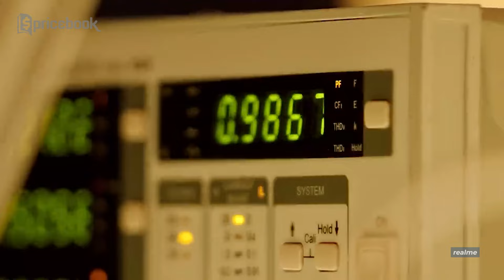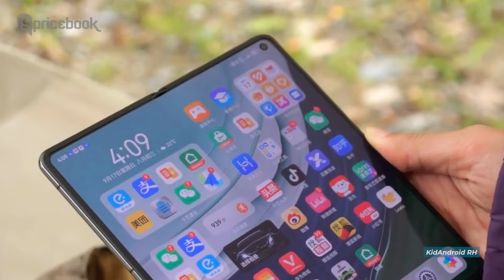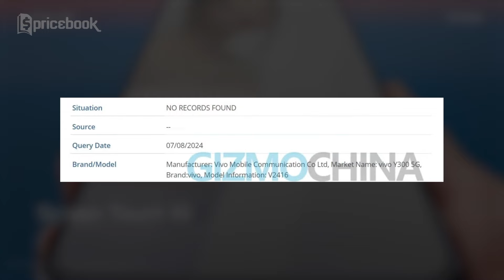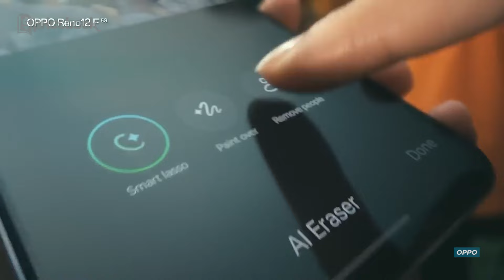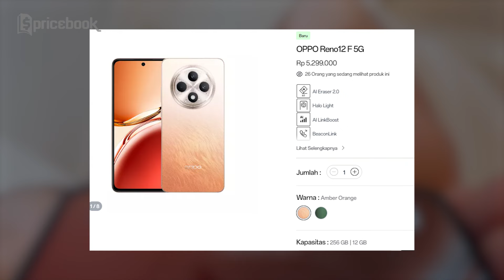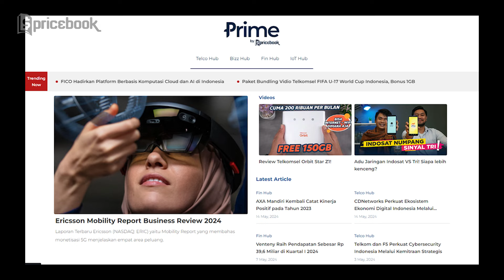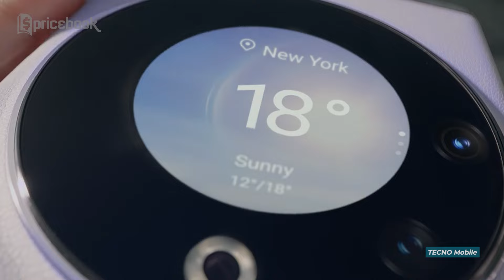Nokia Bikin HP Barbie, Charger 300W Jadi Nyata & HP Xiaomi 7500mAh Pertama! WIG 162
Selamat datang, Pricebook Mania! Di episode WIG 162 kali ini, kita akan mengupas berbagai berita gadget terbaru yang super menarik! Mulai dari Realme yang bikin geger dengan charger 300 Watt yang mampu mengisi 17% baterai hanya dalam 35 detik, hingga Nokia yang nggak mau ketinggalan tren dengan meluncurkan smartphone bertema Barbie yang super unik!

Nggak cuma itu, kita juga akan membahas smartphone terbaru dari Xiaomi yang siap hadir dengan baterai raksasa 7500mAh dan charger 100 Watt, cocok banget buat kalian yang doyan aktivitas berat di HP.
Selain itu, Huawei nggak mau kalah dengan inovasi baru mereka, HP dengan layar lipat tiga yang bikin heboh! Ada juga update menarik dari Vivo, Oppo, Itel, ASUS, hingga Samsung dengan edisi spesial Z Flip 6 yang harganya bikin melongo.

Timestamp:
00:00 Headline
00:37 Charger Tercepat di Dunia!
01:33 Huawei Triple Fold Smartphone
02:23 Xiaomi Baterai Super Jumbo
03:19 Nokia Barbie
04:15 Smartphone 5G Terbaru vivo!
05:10 Oppo Reno12 F series
06:25 HP Baru itel!
07:24 Promo Kemerdekaan ASUS
08:25 Samsung Galaxy Z Flip6 Olimpiade Dijual!
09:50 TECNO PHANTOM V Flip2 5G

Credits:
Scriptwriter
- Afiful Hakim

VO Talent
- Nidya Kirana

Editor
- Farid Madani

Video Supervisor
- Afiful Hakim